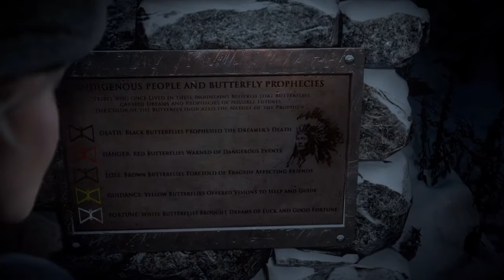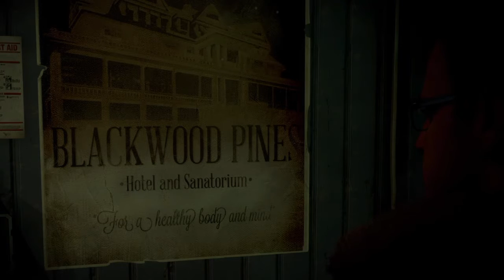Until Dawn | Chapter 1 | Part 2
Join me as we continue through Until Dawn!! Part 2 of Chapter 1 - Memento Mori!